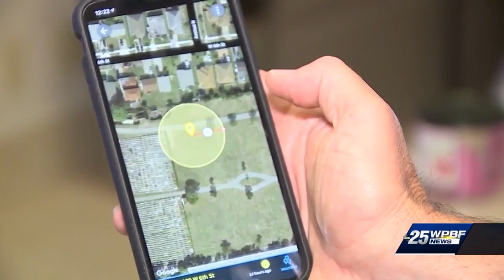Riviera Beach computer shut-down due to hacking - fix may cost $1 million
During a special meeting called to address the city's complete computer shutdown, interim IT manager Justin Williams delivered the continuing bad news.